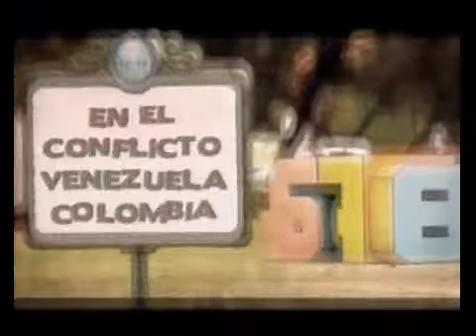678 - Exitosa mediación de Unasur en el conflicto Venezuela vs Colombia 10-08-10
678 - Informe: Exitosa mediación de Unasur en el conflicto Venezuela vs Colombia 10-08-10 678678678